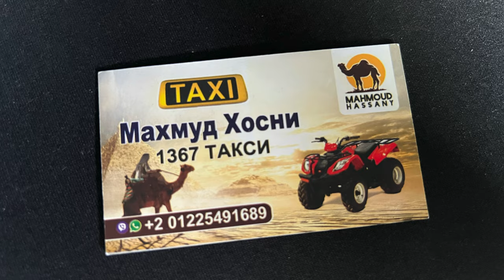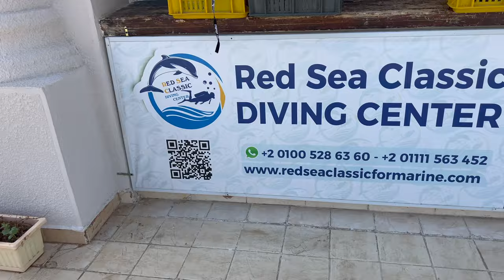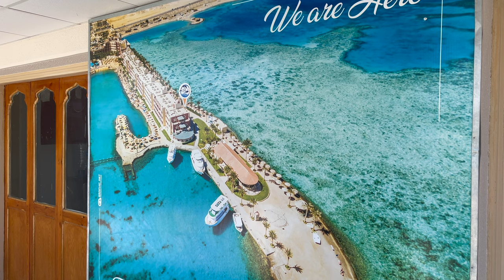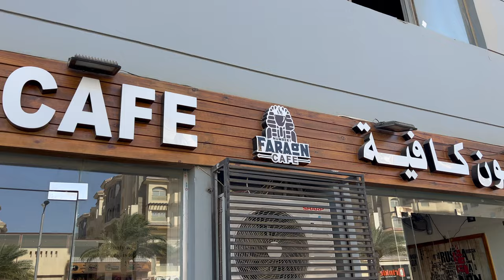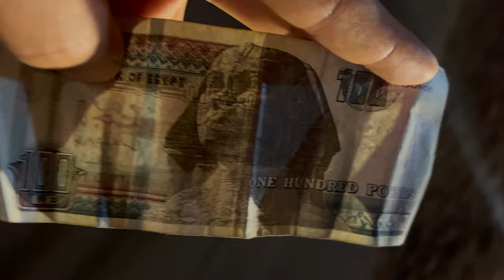Egipt Hurghada Wakacje Sunny Days El Palacio Resort Hotel Snorkling Podróż Odc.132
Witam :) w tym odcinku część naszych wakacji w Egipcie, a ściślej w Hurghadzie  w hotelu Sunny Days El Palacio. Niesamowity Resort a wybraliśmy go głównie ze względu na duży obszar do snorklingowania, którego bardzo chcieliśmy skosztować zanim zaczniemy nurkować. Staram się dzielić naszymi spostrzeżeniami więc może wam się coś przydać. W tym filmie dzielę się swoimi wrażeniami z pobytu w Sunny Days El Palacio. Nie jest to materiał sponsorowany, po prostu dzielę się swoimi osobistymi doświadczeniami. Jeśli jesteście zainteresowani to Zapraszamy ;)

- 100% naturalne batony proteinowe w opakowaniu kompostowym ALL REAL NUTRITION